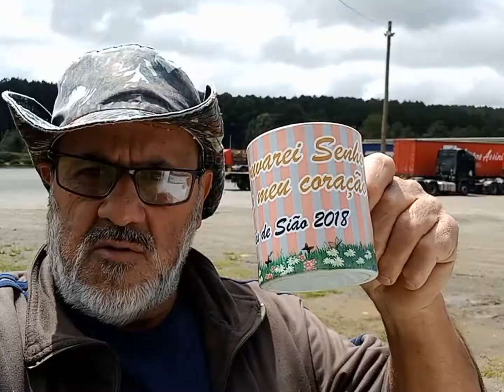OLIVEIRA MINAS GERAIS ! BRASIL 🇧🇷